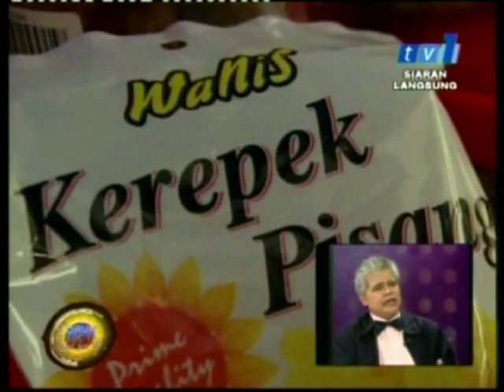Forum Rancangan Malaysia Ke-10 : Siri 6-7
Forum RMK10 secara langsung di Dewan Tun Dr Ismail PWTC.